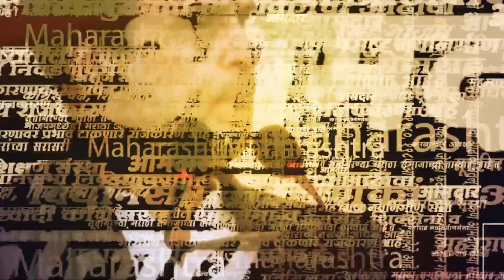Supriya Sule Kharghar च्या घटनेवरून संतापल्या, NCP च्या बदनामीचा आरोप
मुंबईत खारघर येथे झालेल्या महाराष्ट्र भूषण पुरस्कारावेळी उपस्थित लोकांना उष्माघाताचा त्रास झाला.  त्यामूळे अनेकांचा मृत्यू देखील झाला. मात्र सरकारने जाहीर केलेल्या आकडेवारीपेक्षा मृतांची संख्या जास्त असल्याचा आरोप विरोधकांकडून केला जात आहे. अशात विरोधीपक्षनेते अजित पवार हे भाजपमध्ये जाणार असल्याच्या चर्चा सुरु झाल्या होत्या. यावरून खासदार सुप्रिया सुळे चांगल्याच संतापल्या.